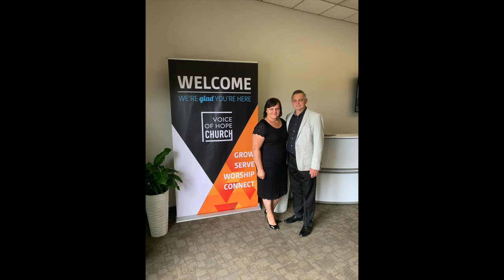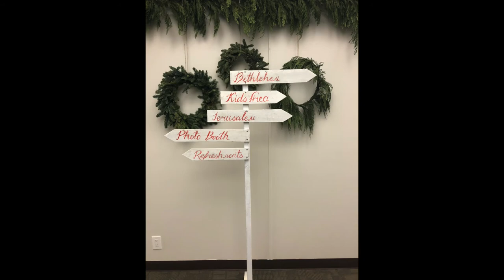Voice of Hope Church Federal Way Building Renovations - 1 Year Recap